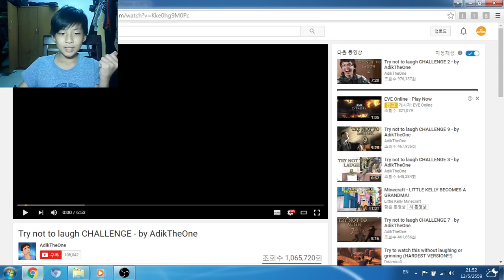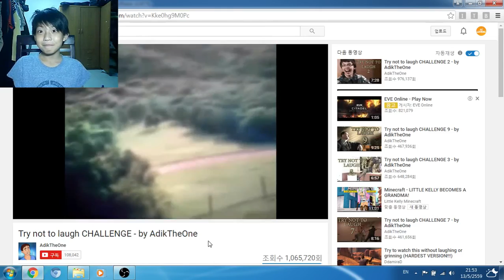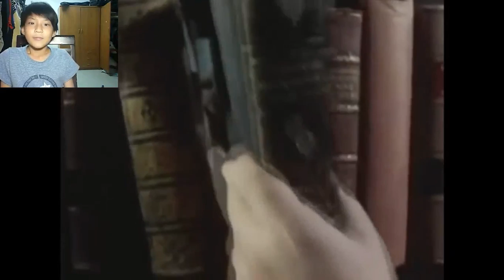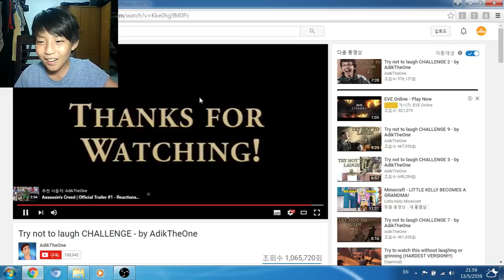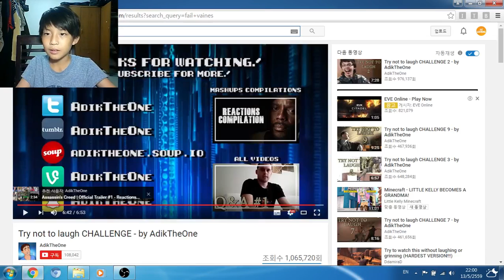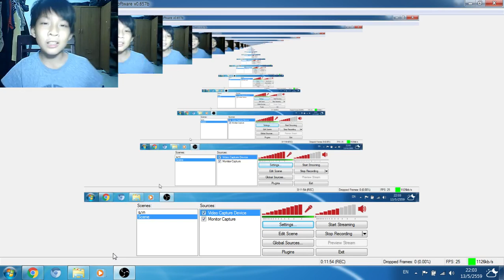TRY NOT TO LAUGH w/ face cam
Good luck to all of you and be on the lookout peacekeepers.